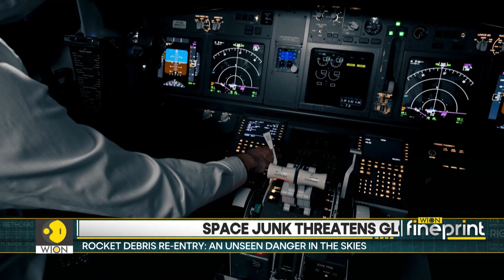Falling Space Junk: A Disaster Waiting to Happen? | WION Fineprint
The increasing presence of space junk in Earth’s orbit is posing an escalating threat to air travel, with new research highlighting the risks associated with uncontrolled rocket debris re-entering the atmosphere. Watch this report for more details!